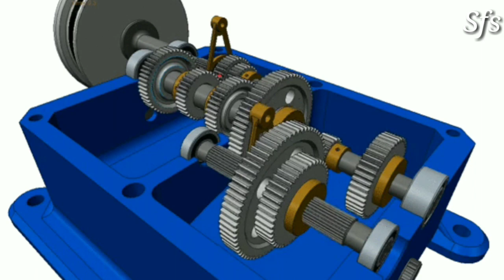Gearbox Oil | Gear Box Me Oil Kyu Dalte Hai | Gera Box Oil Level